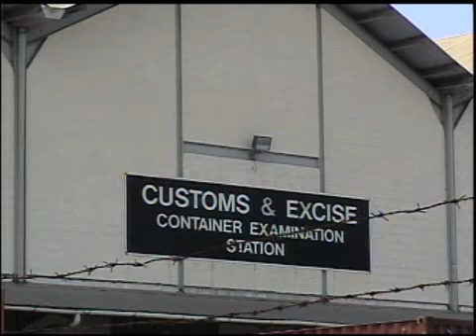2,000 Petrotrin workers expected to be layed off.flv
7pm news - 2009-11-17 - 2,000 Petrotrin workers expected to be layed off